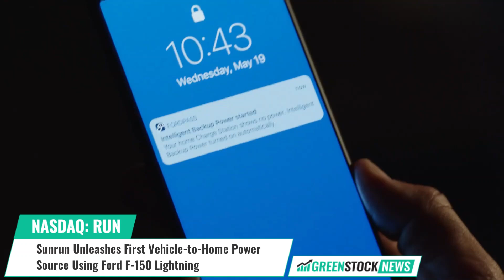Sunrun ($RUN) Unleashes First Vehicle-to-Home Power Source Using Ford F-150 Lightning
Sunrun (NASDAQ: RUN), the leading provider of clean energy, is now operating the nation's first vehicle-to-home power plant using customer-owned bidirectional electric vehicles.

In collaboration with Baltimore Gas and Electric Company, the initiative uses all-electric Ford F-150 Lightning trucks to provide power to homes during peak demand times this summer, supporting Maryland's power grid.

The program involves three Sunrun customers who own a Ford Lightning paired with the Ford Charge Station Pro and Home Integration System. This initiative will enable customers to use and share energy for up to 10 days during outages, depending on energy usage.

Sunrun is managing and monitoring the enrolled F-150 Lightning trucks as they share stored energy during dispatch windows from June 1 to September 30. Enrolled customers will receive payments based on the amount of energy shared, with an estimated total of $800 over the four-month program.

Sunrun CEO Mary Powell stated: “This exciting partnership lays the foundation for the power grid of the future where electric vehicle owners can contribute to grid resiliency and utility price stability for everyone.”

Sunrun’s innovative products and solutions are connecting homes to locally-generated, renewable clean energy.

Shares of Sunrun trade on the NASDAQ under the ticker symbol RUN.